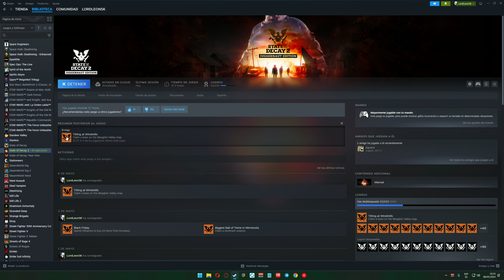State of Decay 2 #40 - Limpiamos los últimos núcleos de plaga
▬▬▬▬▬ INFORMACIÓN SETUP ▬▬▬▬▬
PC GAMING:
CPU: AMD Ryzen 9 5900X
MB: ASUS ROG STRIX X570-E GAMING
GPU: ZOTAC GAMING GeForce RTX 3090 Trinity
RAM: 2x16GB CORSAIR Vengeance RGB PRO DDR4 3200Mhz
Almacenamiento: 2 NVME Kingston A2000 de 1TB
Teclado: Razer Huntsman V2 Optical Switch Purple
Mouse: Corsair Katar Pro Wireless
Auriculares: ASTRO A40 TR + MixAmp Pro TR
Monitor: 4K Samsung Samsung U28E590D

PC GRABACION:
CPU: AMD Ryzen 5 2600
MB: ASUS ROG STRIX B450-F GAMING
GPU: EVGA RTX 3070 FTW3 Gaming
RAM: 2x16GB HyperX FURY RGB DDR4 2666Mhz
Almacenamiento: NVME Kingston SNVS/1000G de 1TB
Teclado: Razer BlackWidow 2013 y Redragon Diti K585RGB Outemu Brown como streamdeck
Mouse: Logitech G G305 LIGHTSPEED
Microfono: Blue Yeti
Capturadora: Elgato 4K60 Pro

SERVIDOR NAS:
CPU: AMD Ryzen 7 5700G
MB: ASUS ROG STRIX X570-E GAMING WIFI II
RAM: 4x32GB DDR4 (128GB)
Almacenamiento: 4 HDD de 10TB y 2 NVME de 1TB como cache
SO: Unraid

SERVER de juegos:
MB: ASUS PRIME B450M-A II
RAM: 12GB DDR4